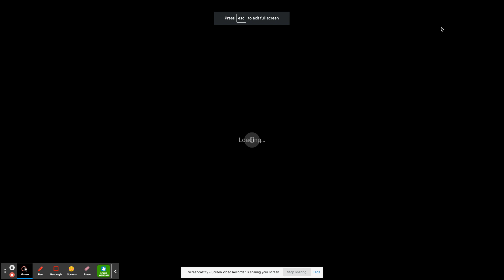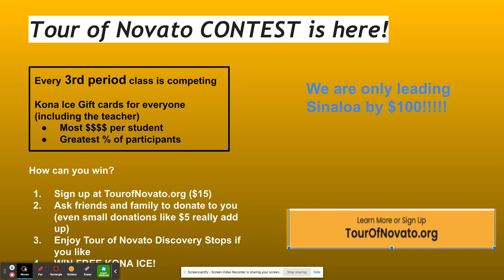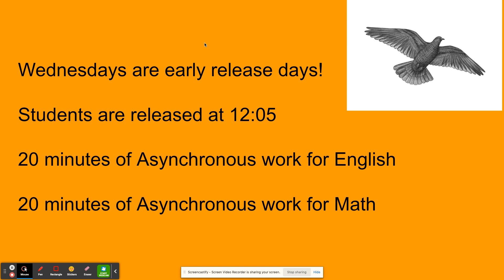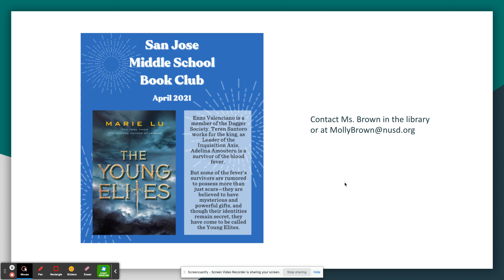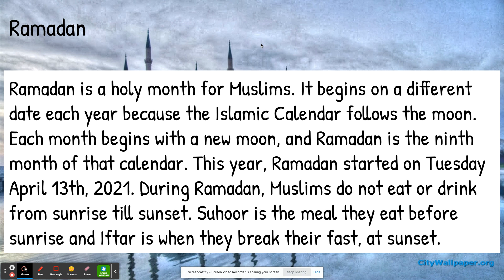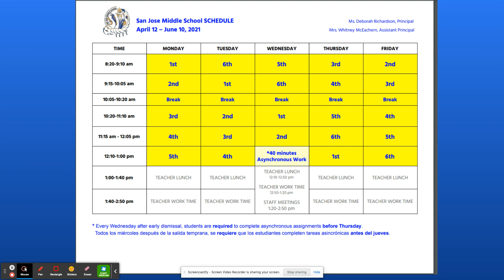Morning Announcements 4-14-21